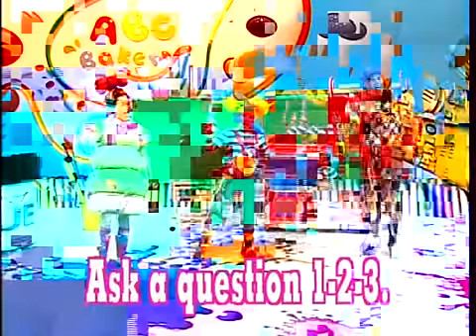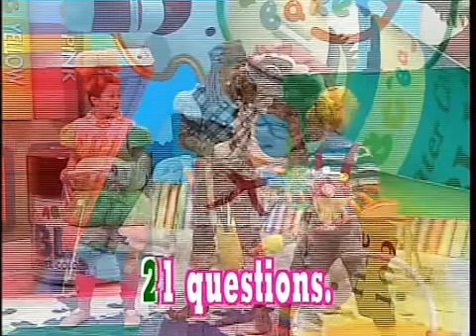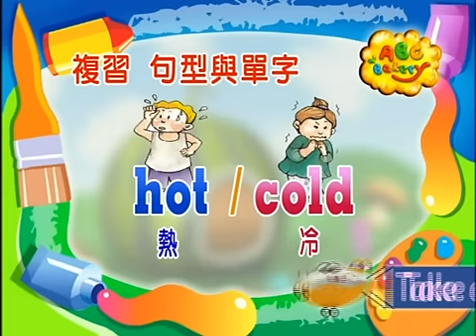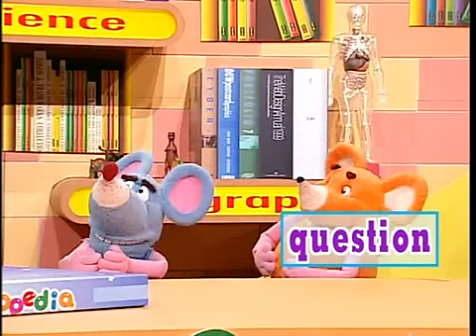ABC Bakery D37-5.avi